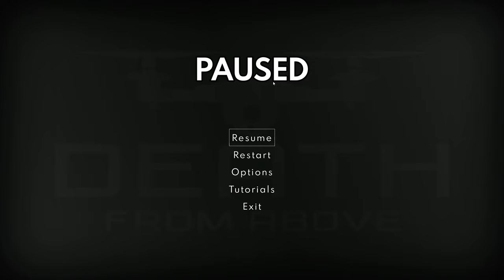Death from Above: Spelet om en Ukrainsk Drönaroperatör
37. Stridsflygsdivisonen (Reserv) - Ceasar Grön

GEAR:
Steelseries Arctis 7 Headset; Svive Hydra Microphone; HyperX Pulsefire Logitech G502 Hero Mouse; Corsair K68 RGB Mechanical Keyboard

Computer Specs
GPU:   MSI GeForce RTX 2070 Super 8GB
CPU:   AMD Ryzen 7 5800X3D
Memory:   32 GB RAM
Resolution:   2560x1440 @ 144Hz